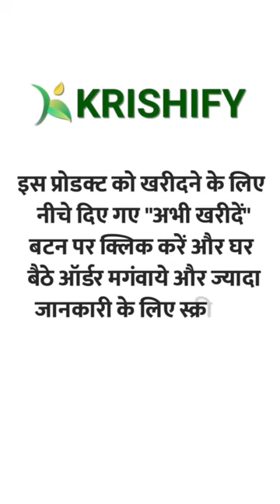Andslite नैनो टॉर्च के बारे मे जानकारी || Aandslite Nano torch